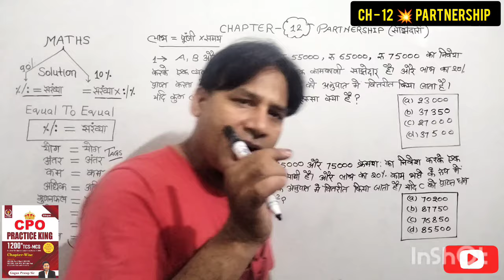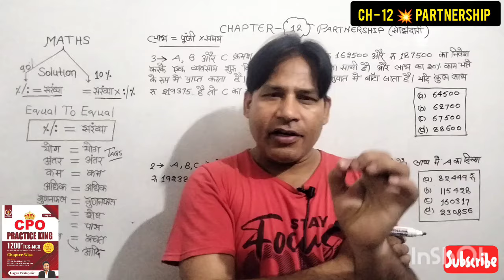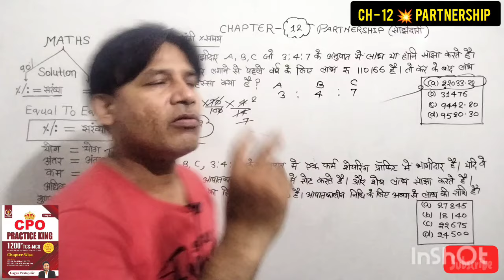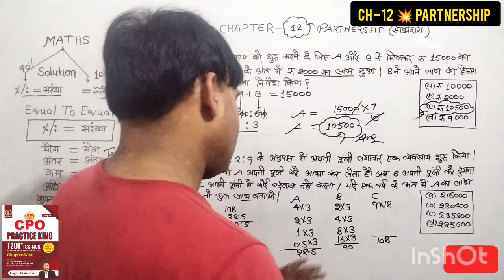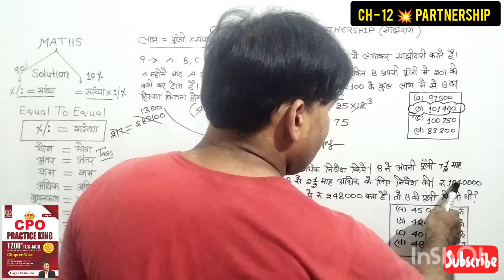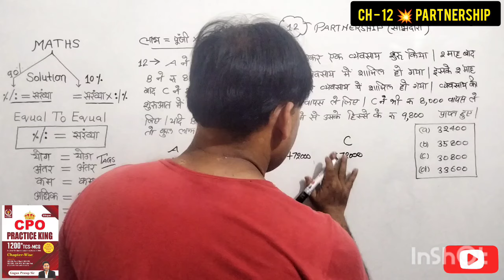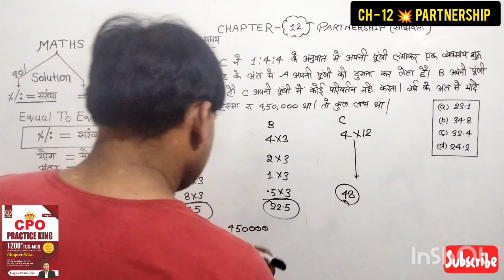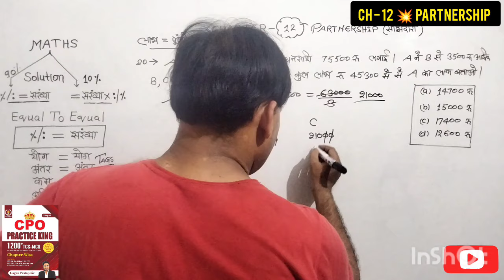SSC CPO 2024 | GAGAN PRATAP PRACTICE KING BOOK SOLUTION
SSC CPO 2024 | CPO PRACTICE KING BOOK SOLUTION | GAGAN PRATAP CPO PRACTICE KING BOOK SOLUTION |

📚 SSC CPO MATHS 2024 📚 | CPO PRACTICE KING GAGAN PRATAP MATH BOOK SOLUTION | GAGAN PRATAP MATHS
delhi police sub inspector 2024 notification,
sub inspector delhi police vacancy 2024,
sub inspector vacancy 2024,
delhi police sub inspector syllabus,
ssc cpo syllabus 2024,
ssc cpo salary,
ssc,
ssc cgl,
ssc chsl,
ssc math,
ssc mts,
ssc cpo,
ssc cpo 2024,
ssc cpo exam date,
ssc cpo result,
ssc cpo mock test,
rwa class,rwa maths classes,
cpo maths 2024,
rahul tewatiya book solution,
rwa math book,
rojgar with ankit rahul sir math,
rojgar with ankit live class,
angel maths competition,
rahul sir math book rwa,
rahul tewatiya math new book solution,
complete mathematics rwa book,
new latest maths book rahul sir,
rahul sir new math book,
rahul tewatiya maths ssc cpo,
rahul tewatiya math book,
rahul tewatiya up police maths,
rahul tewatiya math ssc cpo,
rahul tewatiya rojgar with Ankit,
rahul sir maths new book,
rahul sir ssc gd maths,
rahul sir maths,
rahul sir math,
rahul tewatiya math book 2024,
rahul tewatiya math book upsi ssc ssc,
ssc gd maths by rahul tewatiya,
ssc gd math by rahul sir,
rahul sir lcm and hcf,
rahul sir maths lcm and hcf trick,
rahul tewatiya lcm and hcf class,
rahul tewatiya ssc cpo maths lcm and hcf,
rahul sir maths class ssc cpo,
rahul tewatiya ssc gd maths,
rwa,
rwa maths classes,
rwa rahul tewatiya math,
rwa new maths book by rahul sir,
up police lcm and hcf math,
gagan Pratap lcm and hcf,
gagan Pratap maths book,
gagan Pratap lcm and hcf math,
gagan Pratap maths classes,
abhinaymaths,
abhinay maths lcm and hcf,
abhinay maths,
abhinay maths classes,
abhinay math class,
abhinay Sharma math lcm and hcf,
math masti lcm and hcf,
online classes by rojgar with ankit,
rwa math book,
rahul tewatiya math book solution,
rahul sir math book,
math by rahul teotia,